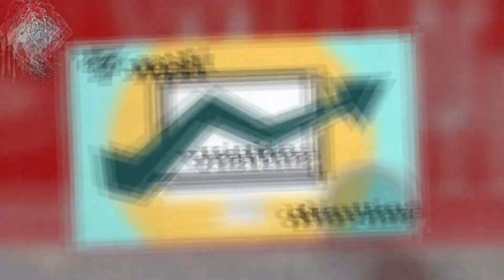Santiago Flores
Santiago Flores del Comité Municipal de Futbol nos da en exclusiva la noticia del próximo equipo de tercera división de la Liga MX en Parral